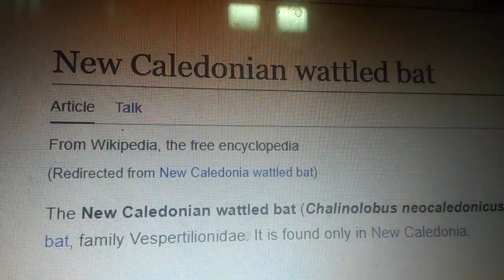new caledonian wattled bat